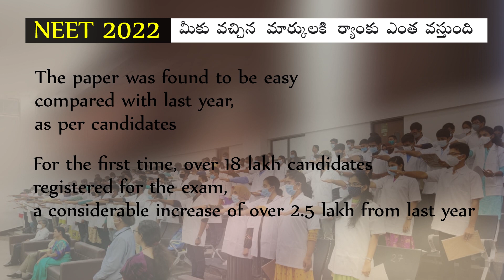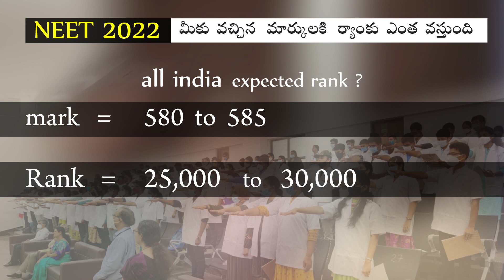NEET 2022 Marks vs Rank MBBS expected cut off for 2022 NEET latest news in telugu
NEET 2022 marks vs rank MBBS cut off for 2022 neet neet latest news today telugu, 2022 NEET marks vs rank telugu - NEET 2022 expected cutoff mark - MBBS All india Quota
expected cut off for neet 2022, Andhra Pradesh - category wise Last Rank MBBS